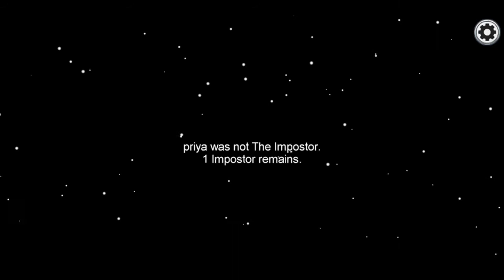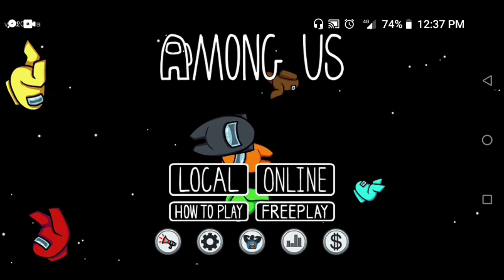Among Us Gameplay #1 | Stephen Raj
Among us 😀😀😀 Is the best game ever I played before...

𓂸𓂸𓂸𓂸𓂸𓂸𓂸𓂸𓂸𓂸𓂸